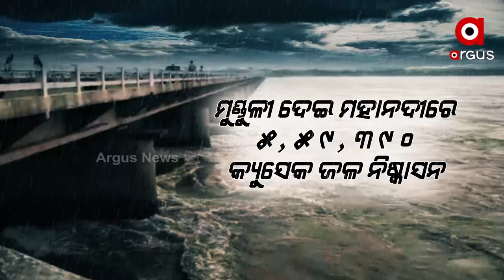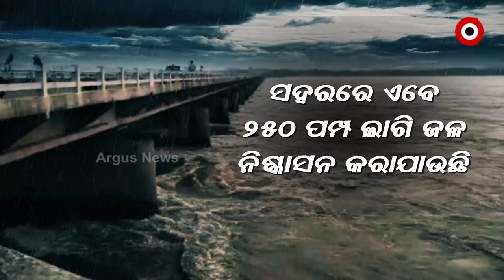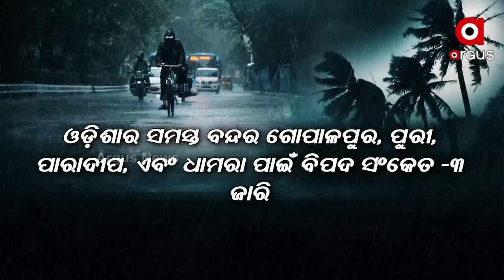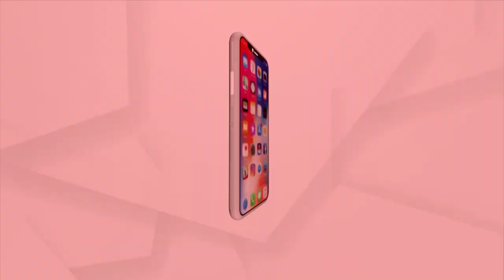ବିପଦ ଆଣିଲା ବର୍ଷା !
ହୀରାକୁଦ ଜଳଭଣ୍ଡାରରୁ 34ଟି ଗେଟ୍‌ ଦେଇ ମହାନଦୀରେ ମାତ୍ରାଧିକ ବନ୍ୟା ଜଳ ପ୍ରବେଶ କରୁଛି ।  ଆସନ୍ତାକାଲି ସକାଳ ସୁଦ୍ଧା ମହାନଦୀରେ 10 ଲକ୍ଷ କ୍ୟୁସେକରୁ ଉର୍ଦ୍ଧ୍ବ ପାଣି ପ୍ରବାହିତ ହେବା ଆଶଙ୍କା ସୃଷ୍ଟି କରିଛି । ଦେଖିବା ଏହି ରିପୋର୍ଟ